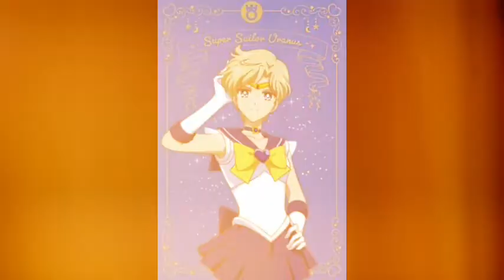Tất cả các chiến binh thủy thủ trong Sailor Moon/Sailor Moon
👉Sailor Moon
👉 Để đón xem các video tiếp theo, các bạn hãy bấm ngay  ĐĂNG KÍ KÊNH (SUBSCRIBE), nhấn LIKES và CHIA SẺ (SHARE) kênh để cập nhật được NHỮNG VIDEO MỚI NHẤT ngay lập tức.